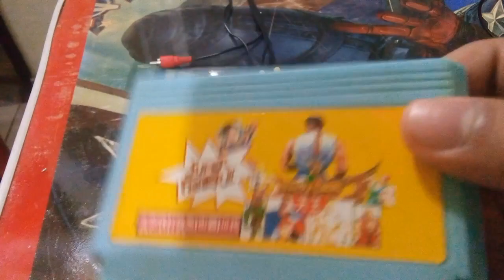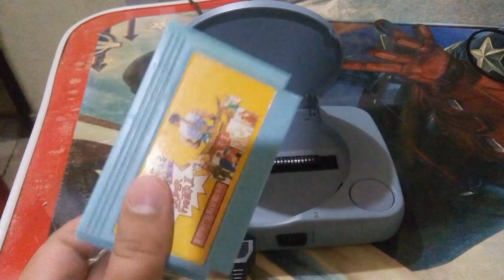🎮Logre hacer que funcione Super Fighter 3 en el 2-Tech TV Game Zone🎮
Nuevo PolyDescubrimiento
Desconosco si este metodo funciona con todos los cartuchos incompatibles, ya que de mi coleccion, este es el unico que no me funciono en esta polystation, por lo que no puedo asegurar que esta esa una solucion definitiva a la incompatibilidad de cartuchos, si me topo con mas cartuchos incompatibles hare la prueba y solo asi podremos saber si es una solucion definitiva o solo funciona con algunos cartuchos. o simplemente fue suerte mia

Editado y protagonizado por:
Roberto "Okazaki" Rodriguez